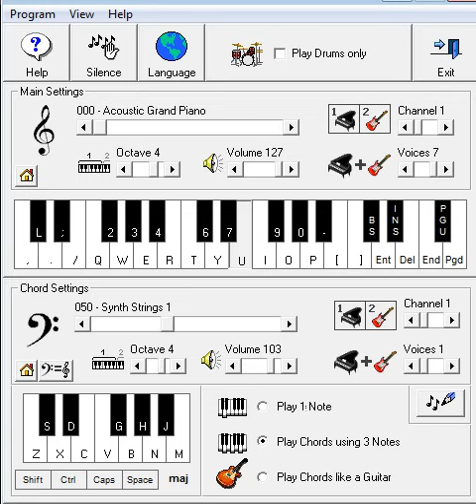Bully׃ Vendetta Nerds - на пианино